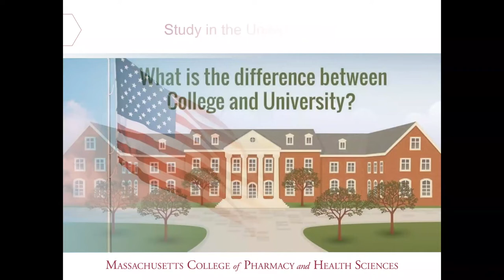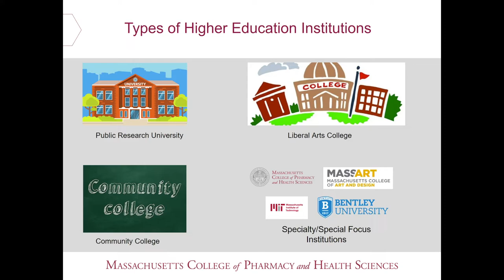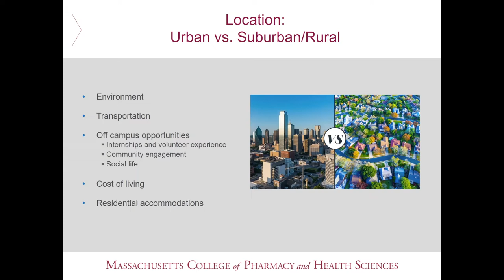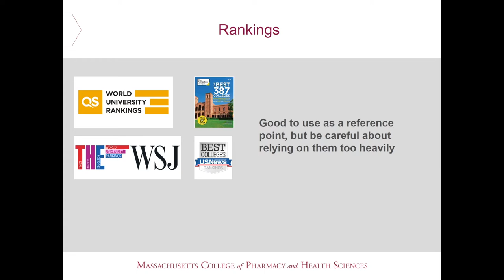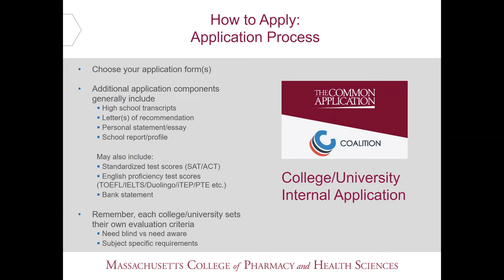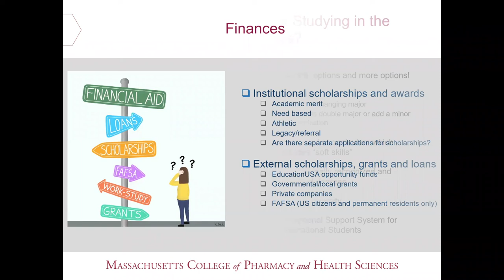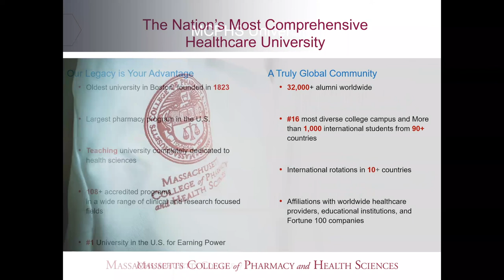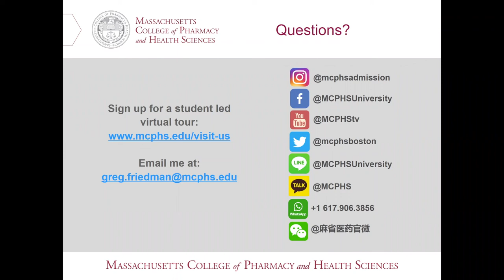Study in the USA (English)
More than 230 people attended our recent “Study Abroad” information sessions, where SSIS high school families learned more about the university application process to the USA, Canada and Australia.
We were thrilled to offer these sessions in multiple language versions, and support our families in their native tongues as they navigate this important subject.